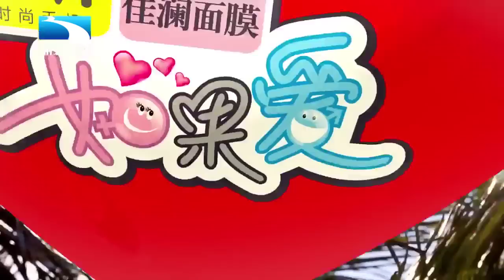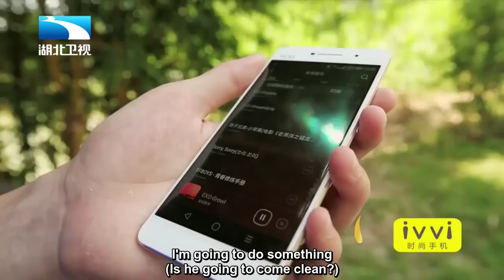Perhaps Love Season 3 Ep 5 (Eng Sub) - Heechul/如果爱 第三季 05 (英文字幕）－金希澈